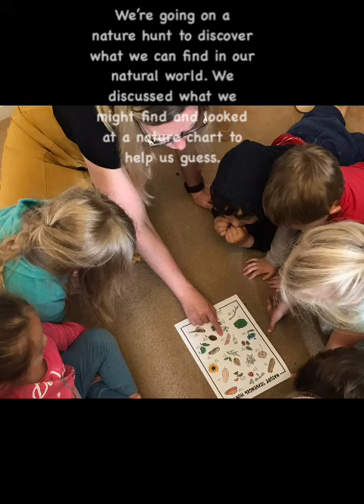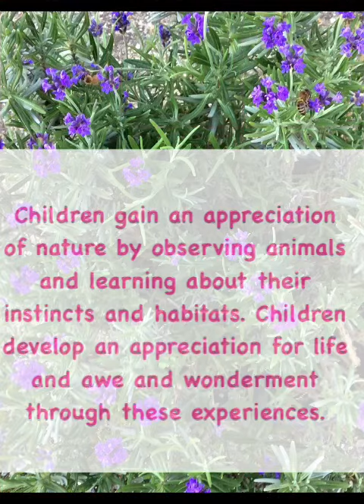Natural World Slideshow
Children gain an appreciation of nature by observing animals and learning
about their instincts and habitats.  Children develop an appreciation for life and awe and wonderment through these experiences